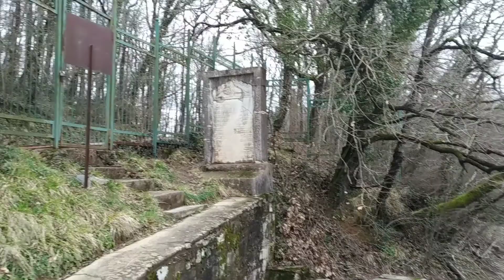Kirazlıbent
İstanbul'un temiz su ihtiyacını karşılayan Belgrad ormanında ki temiz suyu şehir merkezine getirilen önemli bir su bendi kirazlıbent